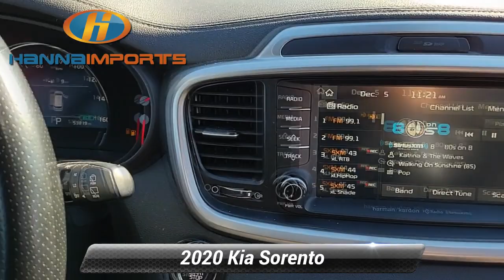Used 2020 Kia Sorento SX V6, Raleigh, NC 3016970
Hanna Imports